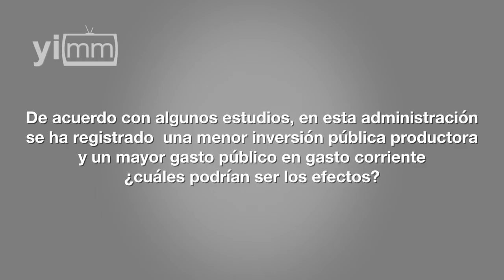Sugiere Luis Pazos recorte de gasto en burocracia, no en inversión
Dado el alto nivel de gasto público del gobierno de EPN, se hace necesario el recorte presupuestal, pero en burocracia, no en infraestructura, dice.